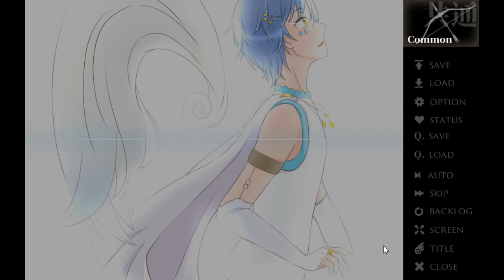中の人が実況する『Target of ──.』#1 2019/5/29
***失われし名作復活シリーズ***
以前運営していたYoutubeチャンネルで公開していた動画です。
消えてしまったあの名作をもう一度アップしなおします。
ヽ(•̀ω•́ )ゝ✧